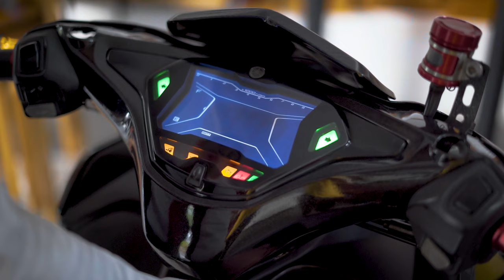AEROX HEDON JAMAN NOW!? Feat. Fadelskii | Bars 2 Bars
Jadi kali ini Omura Racing kedatangan tamu anak moge gaul jaman now nih, Fadel Muhammad atau biasa dipanggil fadelskii nah kebetulan si Fadel lagi Bawa Aerox hariannya dia nih, Yuk kita bahas bareng bang Fadelskii !!!

Proper modification is a must!

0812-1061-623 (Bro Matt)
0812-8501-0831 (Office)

Jln Gading Kirana Timur Blok A11 No17,